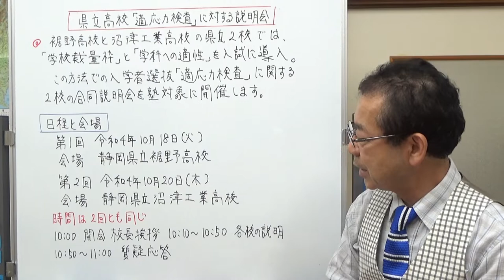県立高校の「適応能力検査」に関する説明会 静岡県の学校情報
県立高校の「学校裁量枠」と「学科への適正」について、御殿場高校と沼津工業高校県立2校の合同説明会が開催されます。